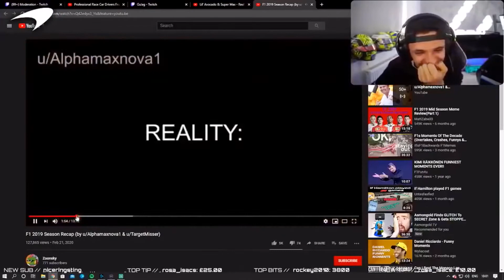Lando Norris Laughs at Lance Stroll for Having a Rich Dad#shorts